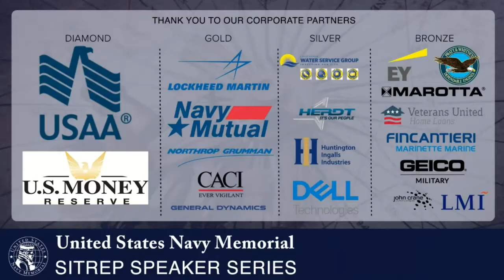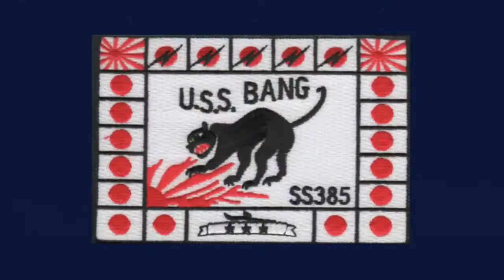SITREP Speaker Series Episode 7, Featuring VADM Jim Kilby.mp4